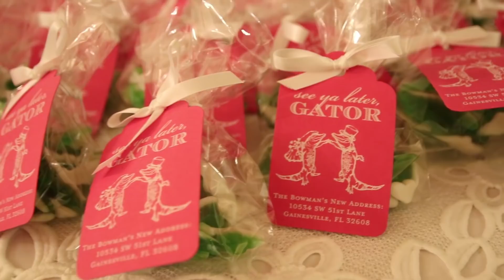OUR WEDDING VIDEO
It's here! Our full wedding video! I am so excited to finally share our day with you, and hope this video gives you a glimpse into the happiest day of my life! A big, bit thank you to Summer Films for capturing our rehearsal dinner and wedding day so beautifully and allowing us to live it over again and again!